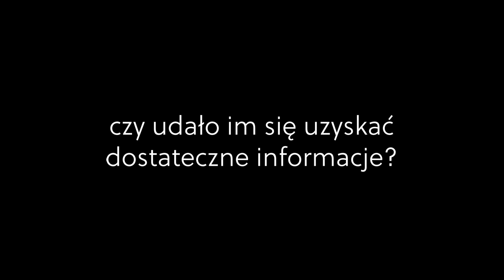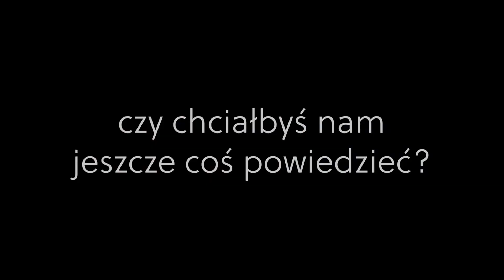😱 DRAMA: anonimowy donos | crytrxsh | miodur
DYMY O.O